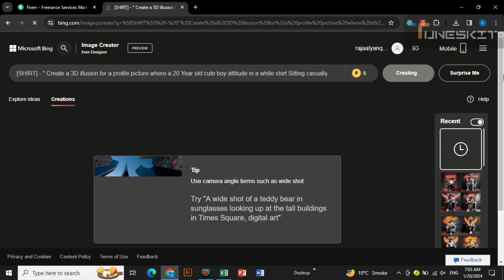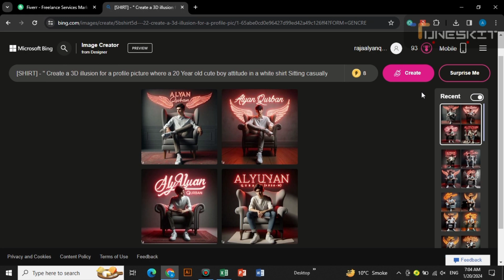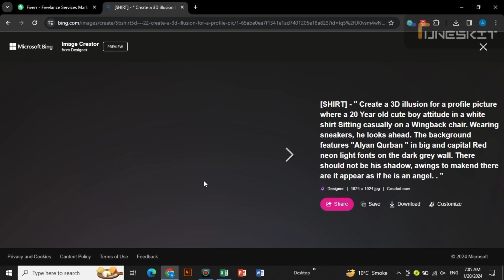How To Create 3D Ai Wings Name Images | Bing ai viral editing | Creat Your DP In Free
(1) - Boy

[SHIRT] - " Create a 3D illusion for a profile picture where a 25 Year old cute boy in a white shirt Sitting casually on a Wingback chair. Wearing sneakers, he looks ahead. The background features "Alyan " in big and capital Orange neon light fonts on the dark grey wall. There should not be his shadow, and there are wings to make it appear as if he is an angel. . "

[HOODIE] - " Create a 3D illusion for a profile picture where a 25 Year old cute boy in a black hoodie Sitting casually on a Wingback chair. Wearing sneakers, with black mask, and sunglasses, he looks ahead. The background features "Alyan" in big and capital Yellow neon light fonts on the dark grey wall. There should not be his shadow, and there are wings to make it appear as if he is an angel.  "

[CAP BOY ] - " Create a 3D illusion for a profile picture where a 25 Year old cute boy in a black shirt Sitting casually on a Wingback chair. Wearing sneakers, a black cricket cap, and sunglasses, he looks ahead. ahead. The background features "Alyan" in big and capital white fonts on the dark grey wall. There should not be his shadow, and there are wings to make it appear as if he is an angel. "

(2) - Girls

" Create a 3D illusion for a profile picture where a 25 Year old cute girl in a black hoodie Sitting casually on a Wingback chair. Wearing sneakers, with black mask, and sunglasses, he looks ahead. The background features "SAna" in big and capital Yellow neon light fonts on the dark grey wall. There should not be his shadow, and there are wings to make it appear as if he is an angel.  "

ai avatar
photo editing
bing ai
bing
3d photo editing
bing app
3d illustration
3d ai generator